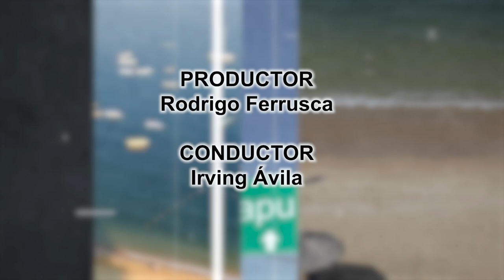Matices 💬 | Vida entre líneas - 13 de junio de 2024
💬 Esta semana en Matices… platicamos de la vida, obra y trabajo de la poeta y gestora cultural guerrerense, Citlali Guerrero. Nos habló de su camino dentro de la difusión y promoción cultural, así como de sus obras literarias publicadas, entre ellas, Conversaciones con el cadáver de mi madre, su más reciente poemario. ✍🏻📖✨